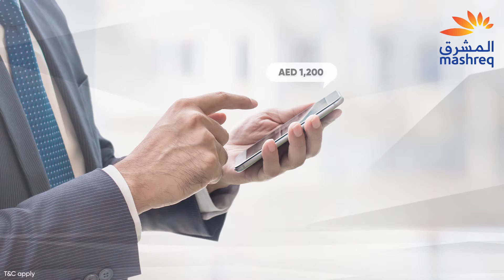Mashreq Platinum Elite Credit Card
Experience the ultimate benefits of the Mashreq Platinum Elite Credit Card. Enjoy complimentary benefits like Fitness First, Airport Lounge access and many more in addition to earning Salaam Points for all your spends.
Apply now and benefit from the welcome offers including 1st year fee waiver and an AED 1,200 joining bonus. T&C.